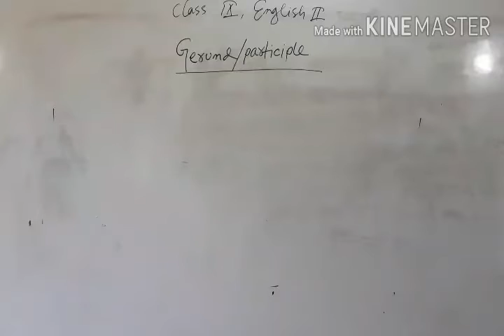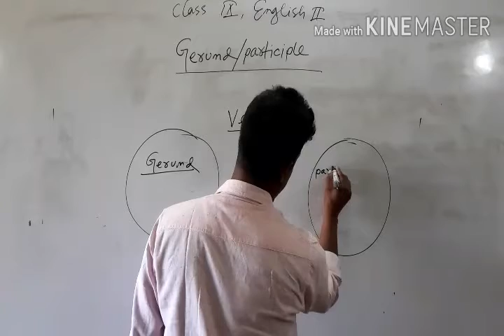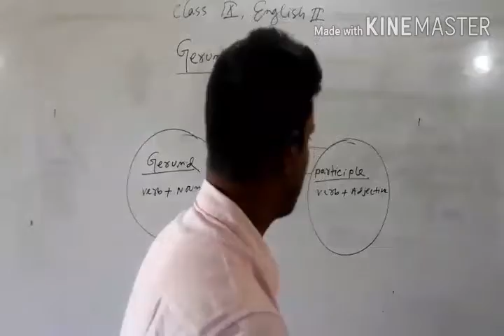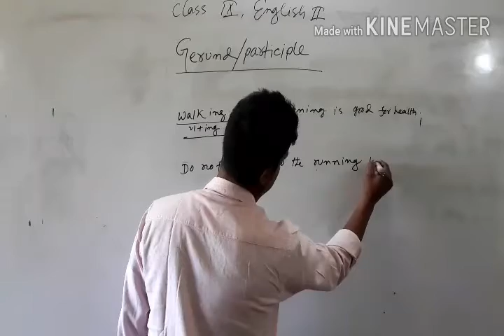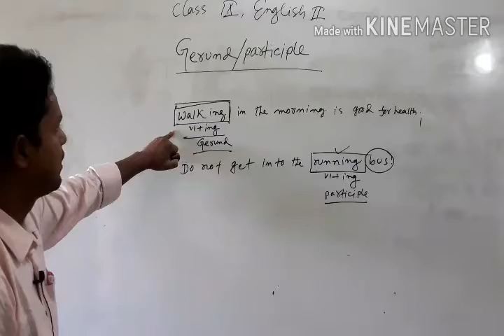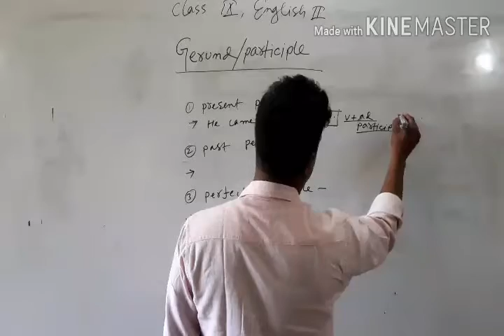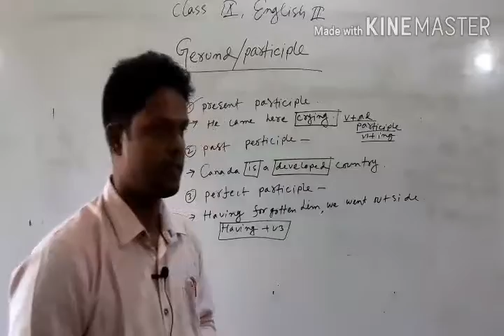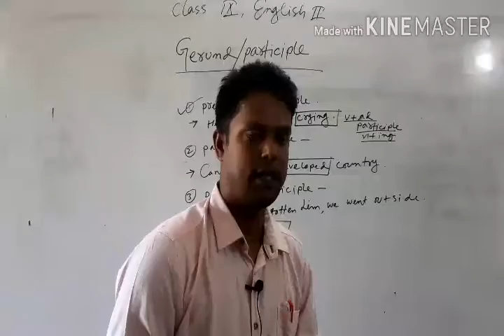Uses Of Gerund / Participle.